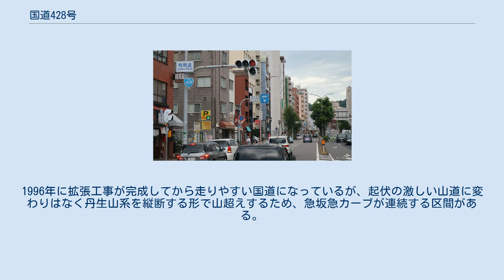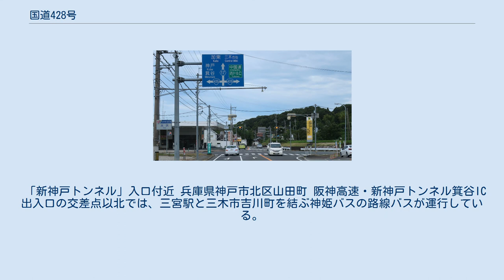国道428号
国道428号　起点 兵庫県神戸市中央区　有馬道交差点 国道428号　終点付近 兵庫県三木市　吉川IC交差点 国道428号（こくどう428ごう）は、兵庫県神戸市中央区から三木市に至る一般国道である。
 兵庫県三木市吉川町米田 (2019年8月撮影) 起点から神戸市北区箕谷までの区間（兵庫県道15号神戸三田線重複区間）は「有馬街道」の別名がついている。
一般国道では珍しく、終点は高速自動車国道のインターチェンジになっている。
同様の例は国道305号（北陸地方）や国道481号（大阪府泉佐野市）などがある。
 終点地点については、市販のロードマップでは料金所手前の吉川IC交差点で終わっており、その先は高速道路のランプウェイ扱いで表記されているが実際は吉川ICの料金所ゲートまでが国道である。
 1982年4月時点では箕谷以北の大半の区間は両側1車線しかなく、6 t制限の橋があるなどいわゆる酷道であった。
1996年に拡張工事が完成してから走りやすい国道になっているが、起伏の激しい山道に変わりはなく丹生山系を縦断する形で山超えするため、急坂急カーブが連続する区間がある。
なお、国道端の吉川町付近は新設された道路が国道となったが、当初は現在よりやや東側に現存する細い市道が国道である。
 「新神戸トンネル」入口付近 兵庫県神戸市北区山田町 阪神高速・新神戸トンネル箕谷IC出入口の交差点以北では、三宮駅と三木市吉川町を結ぶ神姫バスの路線バスが運行している。
 兵庫県神戸市北区山田町下谷上 (2019年8月撮影)